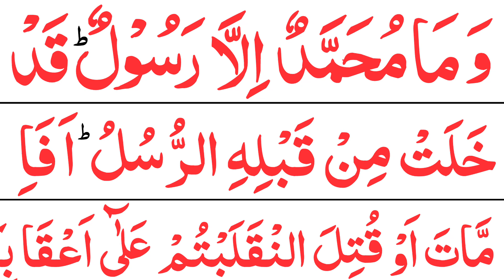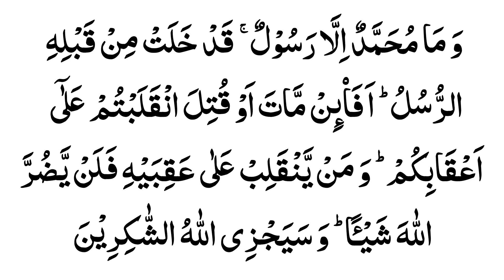Surah Al Imran Verse 143 { Wama Muhammadun Illa Rasool } وما محمد الا رسول قد خلت من قبله الرسل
Surah Al Imran, verse 144 of the Qur'an reads as follows:

**Arabic:**
وَمَا مُحَمَّدٌ إِلَّا رَسُولٌۭ قَدْ خَلَتْ مِن قَبْلِهِ ٱلرُّسُلُۚ أَفَإِيْن مَّاتَ أَوْ قُتِلَ ٱنقَلَبْتُمْ عَلَىٰٓ أَعْقَـٰبِكُمْۚ وَمَن يَنقَلِبْ عَلَىٰ عَقِبَيْهِ فَلَن يَضُرَّ ٱللَّهَ شَيْـًۭٔاۗ وَسَيَجْزِى ٱللَّهُ ٱلشَّـٰكِرِينَ

**Translation:**
"Muhammad is not but a messenger. [Other] messengers have passed on before him. So if he was to die or be killed, would you turn back on your heels [to unbelief]? And he who turns back on his heels will never harm Allah at all; but Allah will reward the grateful."

This verse was revealed after the Battle of Uhud, when some Muslims thought the Prophet Muhammad (ﷺ) had been killed, causing panic and disarray. It serves as a reminder that the Prophet is a messenger, like the many messengers before him, and his death does not alter the believers' duty to remain steadfast in their faith.

Topics Covered
Beautiful voice Surah Al Imran Verses 143-148
Wama Muhammadun Illa Rasool
Listen Quran tilawat
With Arabic HD Text